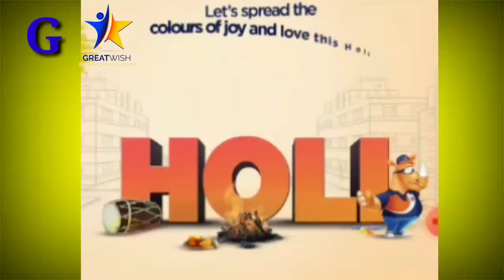great wish marketing Pvt Ltd India's fastest growing company 🎉🎉🎊